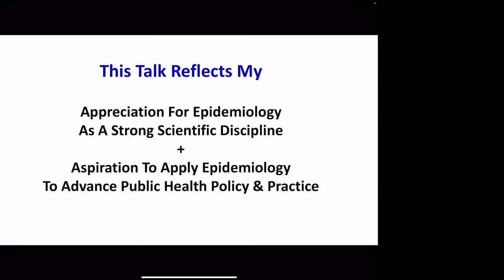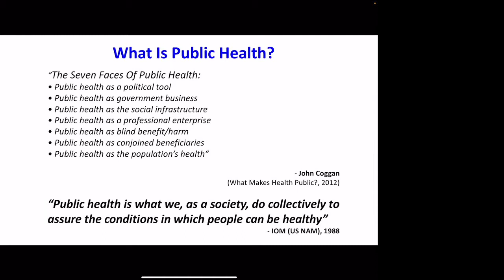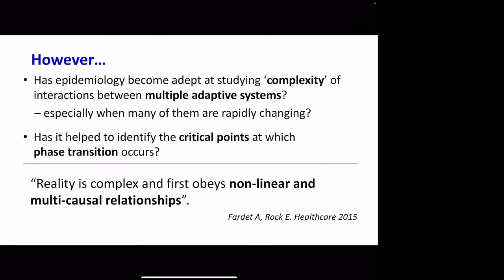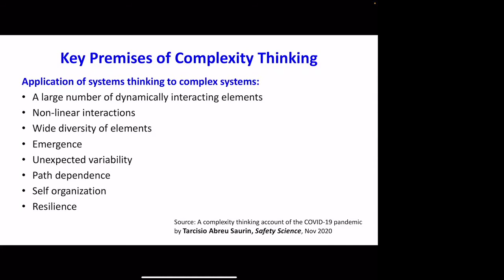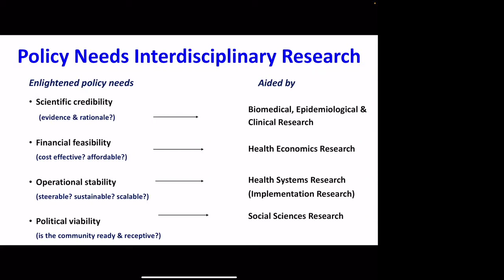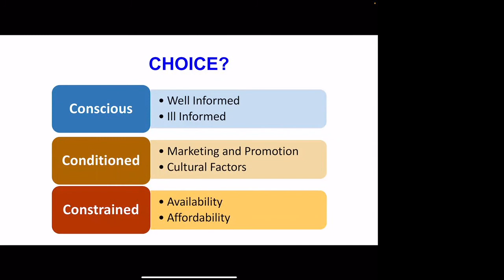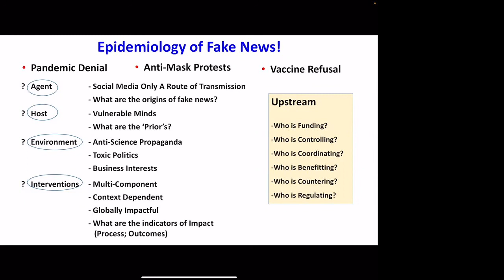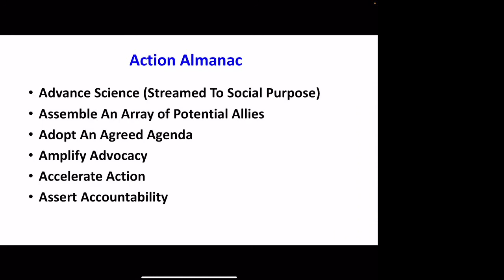K. Srinath Reddy, Seminar, September 29, 2021